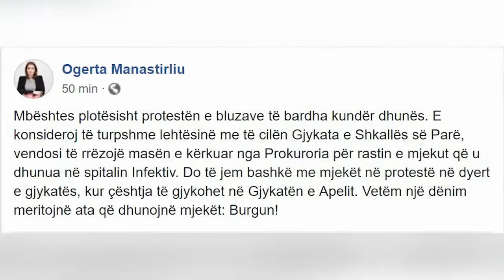Sërish dhunohen bluzat e bardha, mjekët specializantë protestë në QSUT